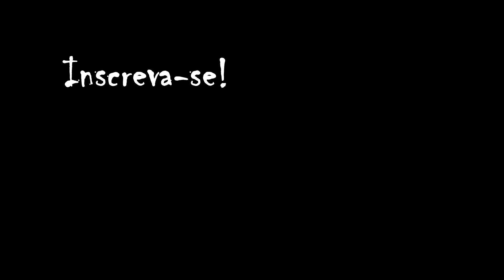AS VEZES A QUANTIDADE DE TRAÍRA PASSA DOS LIMITES! Pescaria.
A boa e velha pesca de traíras com sapo artificial - frog.
Tinha tanta traíra num mesmo lugar a isca não passava sem uma porrada!
Prepare-se para ver ataques cinematográficos na superfície em mais um cenário paradisíaco desse nosso Brasil!!!

MATERIAIS USADOS:
Caiaque Barracuda
Vara Branco Custom Rods 20lb
Molinete Shimano Stradic CI4+ 2500
Linha Sufix 832 20lb
Isca OCL Cururu
Líder Vexter 0,52m
Snap Engate Rápido Glico
Câmera Gopro Hero 04 Silver